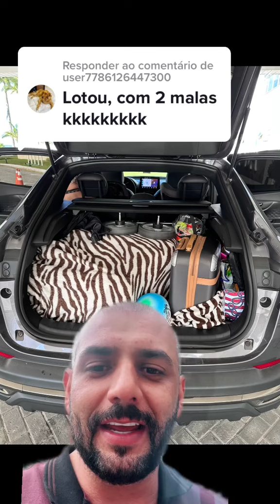Fastback lotou com 2 malas?